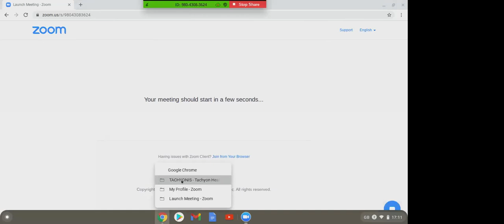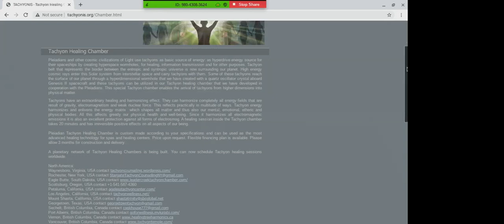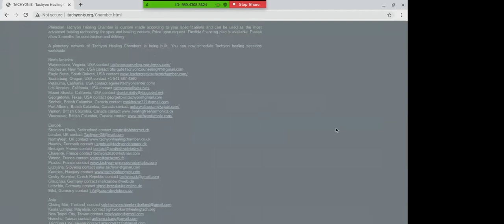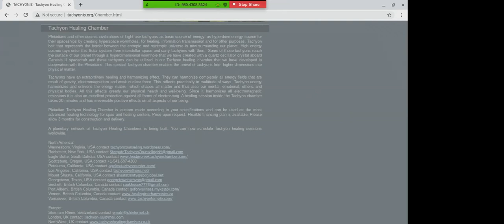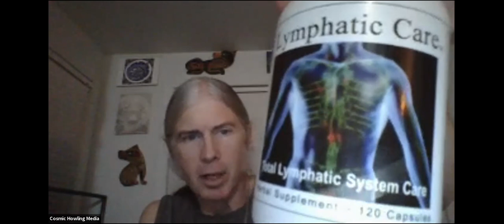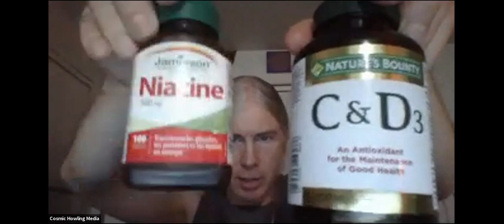COSMIC HOWLING MEDIA-FIRESCHOOL ON MARS/TACHYON HEALING CHAMBERS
ORTHO MOLECULAR MEDICINE - ABRAM HOFFER -